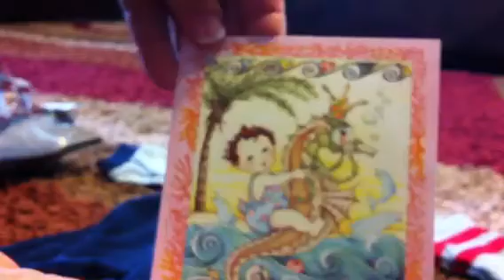Package From Leilaniann, My Precious Friend